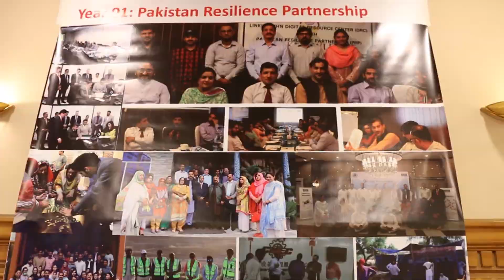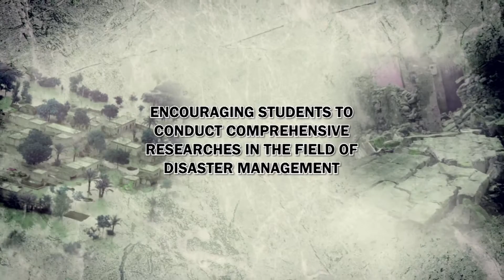Official Launch Ceremony of National Disaster Response Plan (NDRP) Highlights | Pakistan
National Disaster Management Authority, Pakistan in collaboration with Asian Disaster Preparedness Center - ADPC & Pakistan Resilience Partnership (PRP) officially launched the new National Disaster Response Plan (2019) yesterday in Islamabad, Pakistan.

Chief Guest Mr. Ali Muhammad Khan, Minister of State for Parliamentary Affairs confirmed that current government is heading in the right direction to ensure a safer future for its citizens.

Mr. Sisira Madurapperuma, Director ADPC said that the Plan is beneficial to the country and will be used as reference for other countries in the Asian Preparedness Partnership (APP) network.

Lt. Gen. Omar Mahmood Hayat, Chairman @NDMA explained that the Plan has come a long way since its inception in 2010. It now outlines a framework for emergency responders and acknowledges the roles of different stakeholders such as Government, LNGO and Private Sector networks.